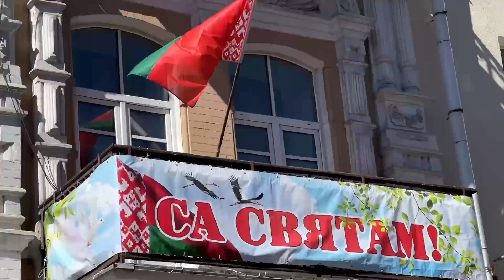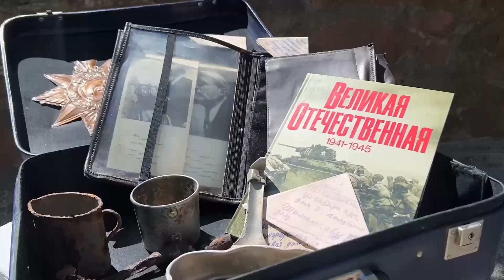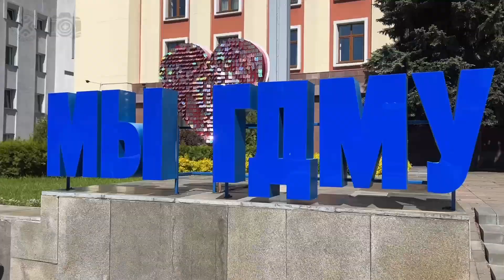Гомель, 9 мая 2024. ГомГМУ участвует в праздничном шествии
Дань памяти всем воинам, которые приближали победу советского народа, которые сделали небо над нашей головой чистым и мирным, и которые отстояли наши свободу и независимость.

Над проектом работали: Екатерина Корытко, Александра Крук, Алина Осипова, медиацентр ГомГМУ